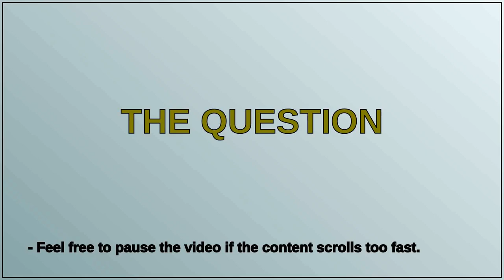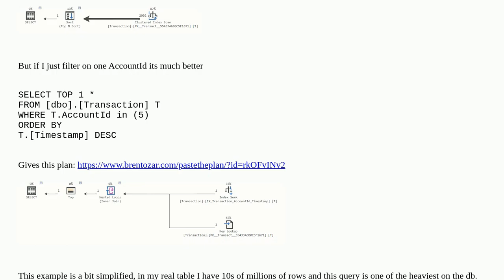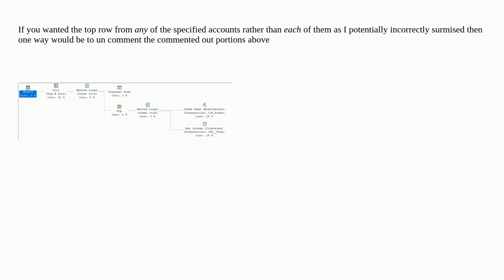Dba: How to use efficient index seek to find the latest row filtered on a small subset of rows?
How to use efficient index seek to find the latest row filtered on a small subset of rows?

A special thanks goes out to the community

  azure-sql-database sql-server query-performance optimization